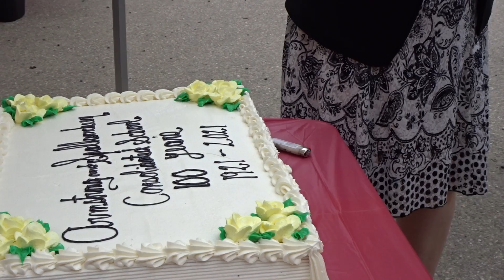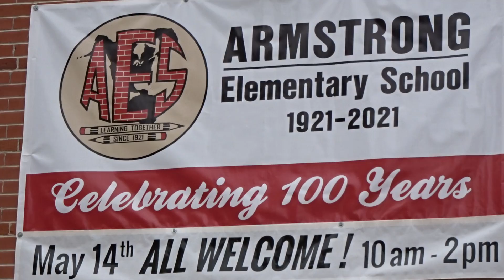Happy 100 Years of Learning to AES—Most Amazing School in Canada!/Поздравляем школу AES со столетием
Happy 100 Years of Learning to AES — Most Amazing School in Canada! My favorite Canadian school — Armstrong Elementary School (AES) is celebrating 100 years! Join us in BC! / Поздравляем самую замечательную школу в Канаде — AES со 100-летием! Моей любимой канадской школе — начальной школе г. Армстронга (AES), Британская Колумбия — 100 лет! Присоединяйтесь к нам!
Video language: English, Russian / Язык видео: английский, русский